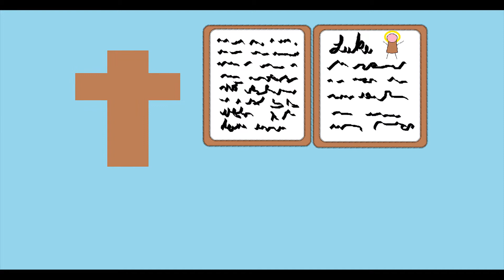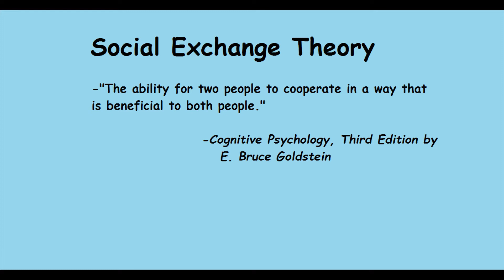Simply Psychology: Altruism vs Social Exchange Theory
In this video I try to explain the difference between Altruism and the Social Exchange Theory.

 Special thanks to my friend Andrew for help with the live action filming.